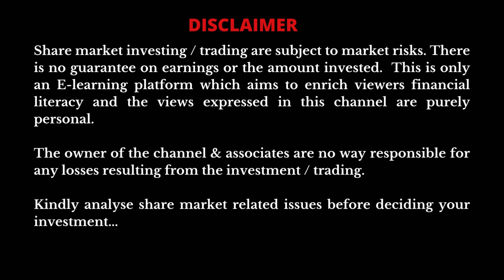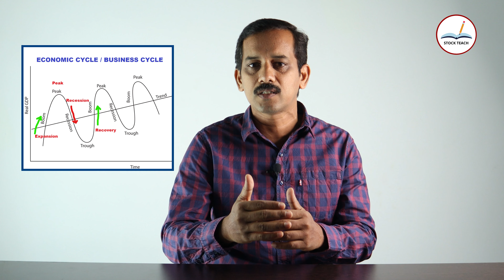CYCLICAL STOCKS - TAMIL - Market Term for Stock market Beginners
Video on Market Term - CYCLICAL STOCKS explained about the concept, Identification of Cyclical Stocks. This understanding is essential for the stock market Beginners